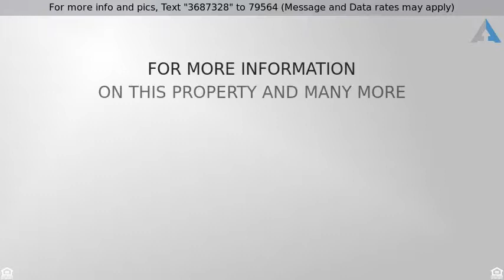Priced at $401,900 - 701 W CHERRYWOOD Drive, Chandler, AZ 85248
South Chandler 4 bedroom home

Wow! This is the one! Beautiful home in Chandler''s Oakwood Lakes community! MOVE-IN READY with brand new 2-toned paint throughout and new carpet in all the right places! Bright and open living area with access to covered patio and landscaped backyard with private pool! Kitchen showcases TONS of cabinet space, black appliances, and island for extra storage! Master bedroom complete with private en-suite, walk-in closet, and separate exit to backyard! You DO NOT want to miss this one!*Seller recently paid for a 3rd party complete home inspection (attached).  Home Inspection is attached including all completed repairs. *One or more employees or affiliates of the Seller are licensed real estate agents* If this property is no longer active or you are the homeowner and wish it to be removed, please contact us at .